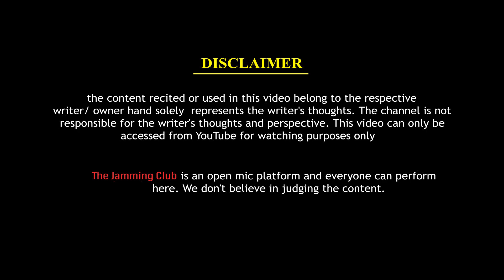Mai aisi hoon, vaisi hoon, jaisi bhi hoon abhi dekh lo | Neha Mishra |The Jamming Club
Online Registration for performance :-

Help us in improving by giving your valuable feedback in a comment box.